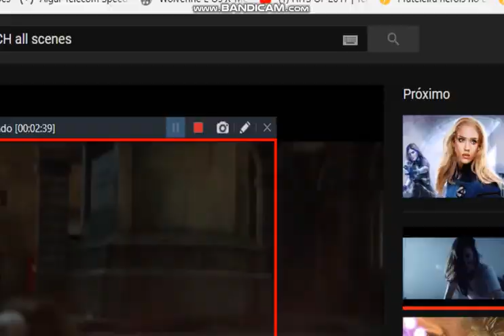Vingadores Eternidade - Magia Familiar (E05T01)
Esse episódio tá pegando fogo de inédito!